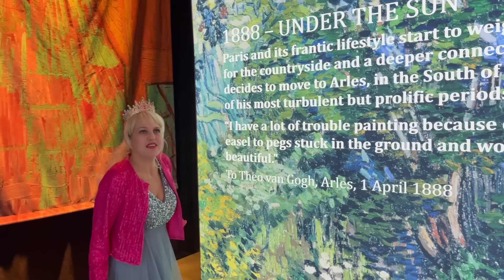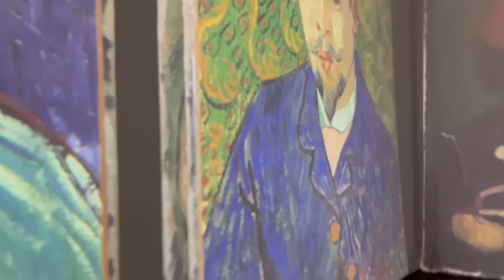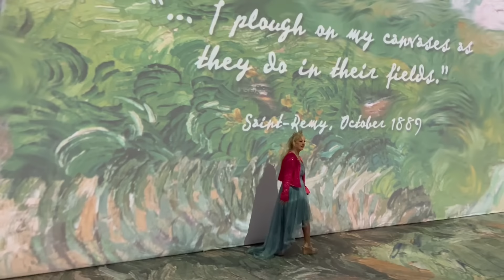Beyond Van Gogh - Impressionist Art Exhibit Tour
Terri Bingham takes you on a tour through an art exhibit in San Diego, California.  The Beyond Van Gogh exhibit is playing through May at the Del Mar Fairgrounds (next to the racetrack).  The beautiful exhibit is filled with larger than life images rendered by Vincent Van Gogh.  Vincent's paintings from the late 1800's are admired throughout the world.  It's a fantastic immersive art experience!